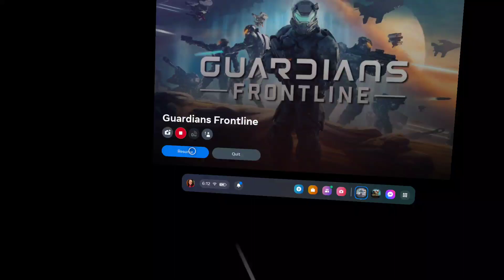Guardians Frontline - defending a snow base